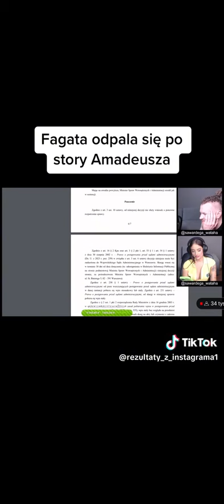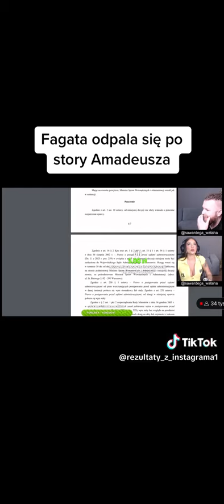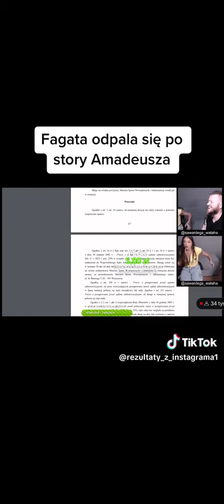Fagata wyzywa Ferrariego po jego story